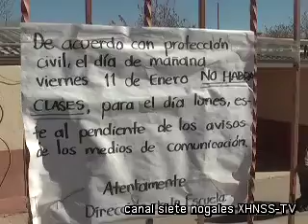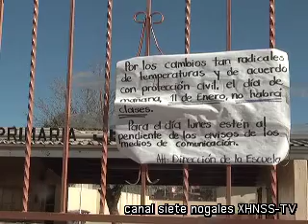Maestros regularizan programas